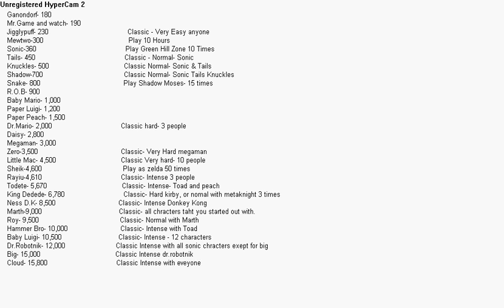Super Smash Bros 4?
READ FIRST!

My frined said this is what the character roster would look like. I made a copy of it my slef using pictures of the characters on the internet. So this is what the character roster will look like. Just not with those pictures. SO this i s what the roster will look like